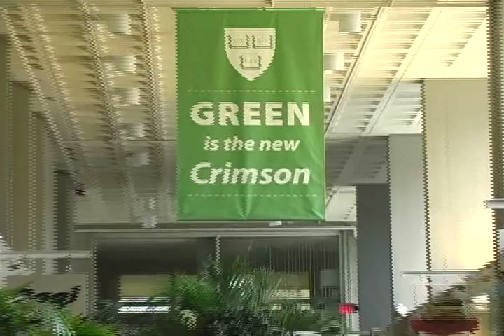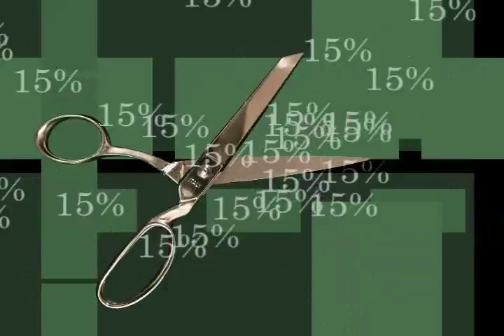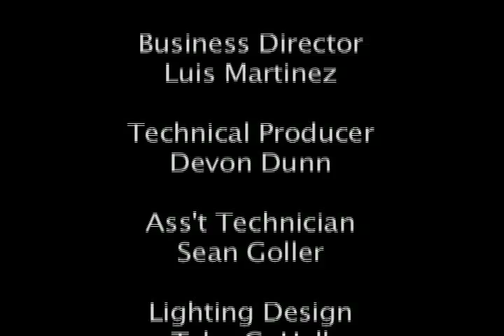Episode 9 - Morally Bankrupt (On Harvard Time, Season 3)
What cause would you take off your pants for?
If there is no God, is all actually permitted?
And other suggestions for where to cut 15% from?

...All in this week's episode and of On Harvard
Time!
Want more On Harvard Time? Who doesn't?!